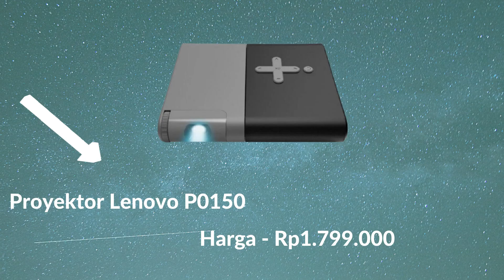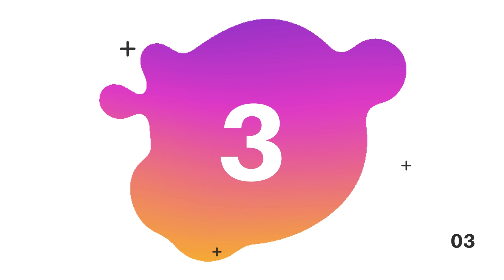10 Rekomendasi proyektor untuk anda sebelum membeli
anda pusing ingin mencari proyektor mungkin di video ini anda mendapatkan solusinya